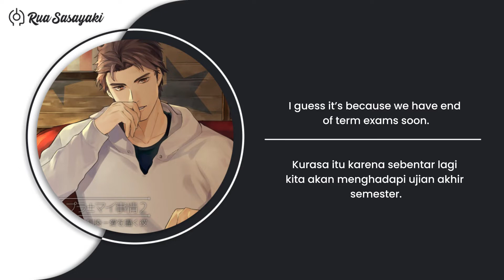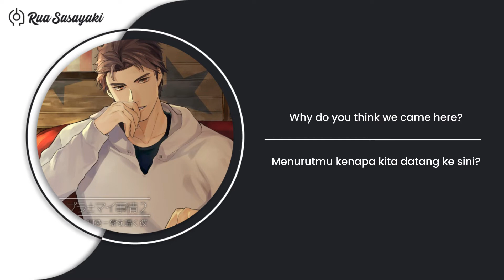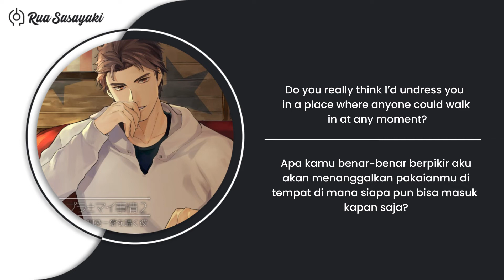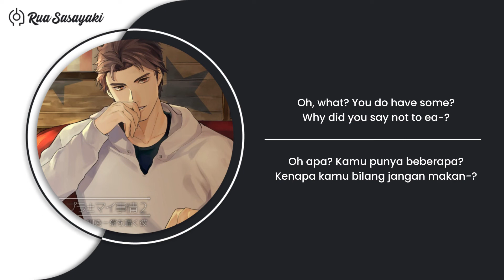【Kare no Plus-Minus Jijou】Vol 2 Kuchibeta na Osananajimi Kare | 1/7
Full volume Kare no Plus-Minus Jijou available on Trakteer for free~

Kare no Plus-Minus Jijou Vol.2 + Kuchibeta na Osananajimi Kare - Ai wo Sasayaku Kare
Character Voice (CV) : Majima Junji
Scenario Writer: Kougyou 香魚
Illustrator: Nakano Koharu 仲野小春
Company: Nenokokubanashi 子ノ刻咄(ねのこくばなし)
Release Date: 2017/08/30
I can't guarantee the complete accuracy of this translation